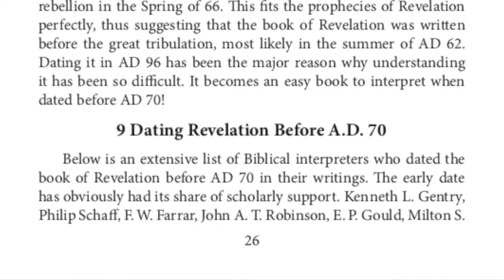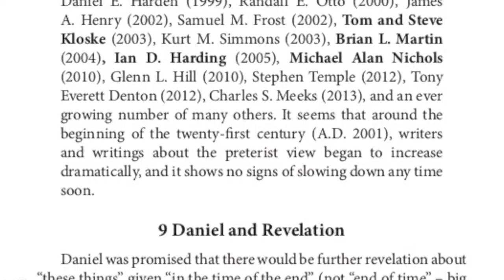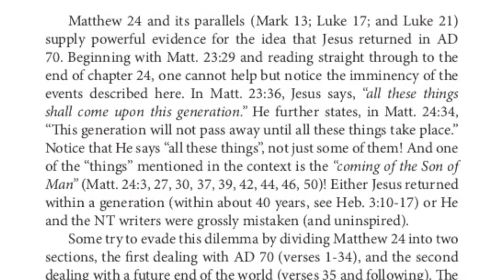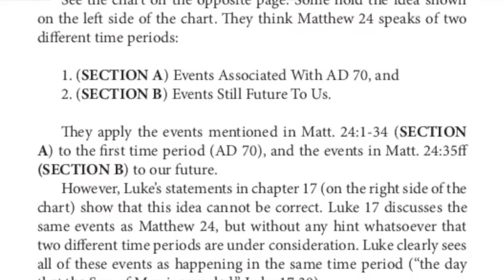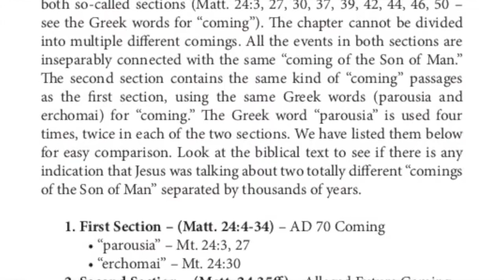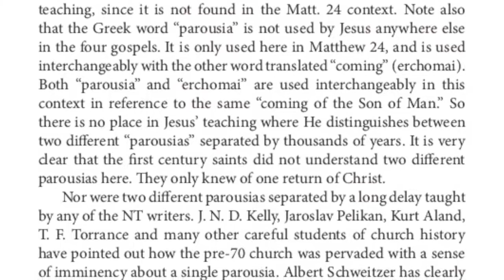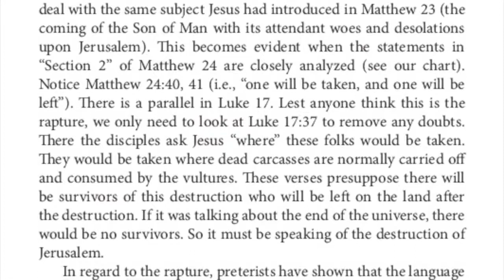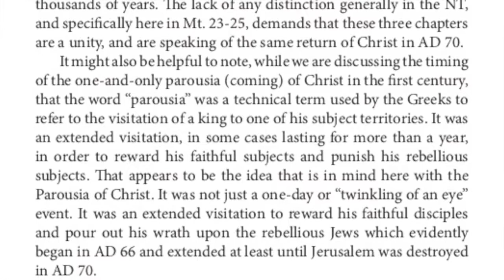Chapter 9, 10, 11, 12 and 13 What Happened in AD 70